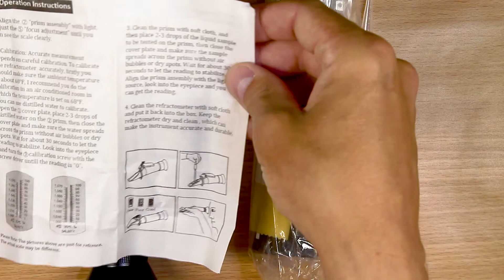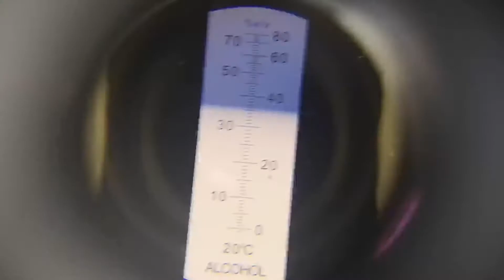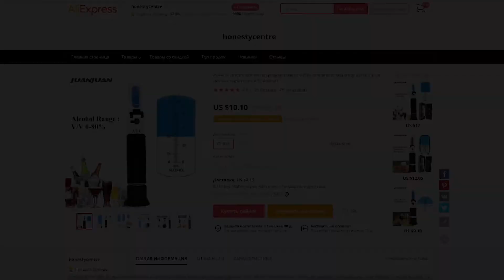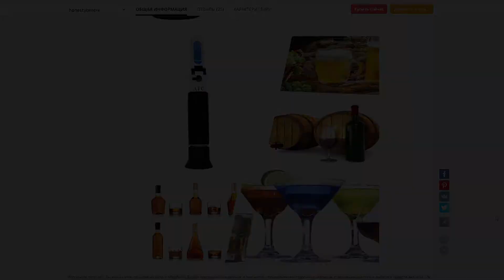Рефрактометры для спирта и сахара! Забудьте про спиртометры!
Рефрактометр — это прибор, при помощи которого измеряются показатели преломления света в среде.
В данных моделях я представляю приборы для измерения процента алкоголя, и второй прибор сахара.

Покупал у проверенного продавца:
Рефрактометр для спирта:
Aliexpress Global, Украина

Aliexpress Global, Украина

Aliexpress Global, Украина

Aliexpress Global, Украина

Aliexpress Global, Украина

Aliexpress Global, Украина

Рефрактометр 2 в 1 для пива (две шкалы Brix и SG):
Aliexpress Global, Украина

Рефрактометр 2 в 1 для антифриза и электролита свинцово-кислотного аккумулятора:
Aliexpress Global, Украина

Если ссылки не открываются,  в таком случае следует очистить историю Cookie в настройках браузера.
*** Если ссылка не работает, напишите  об этом в комментарии, постараюсь быстро исправить
○ Кешбек до 25% на самые популярные интернет-магазины! ○